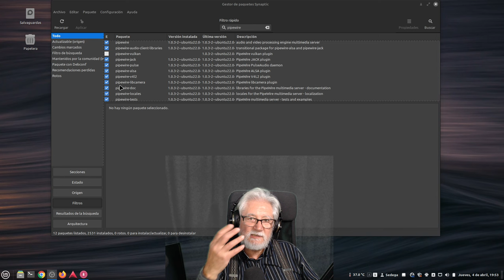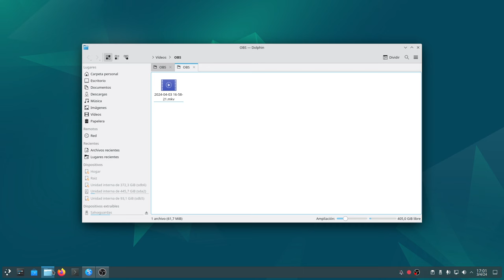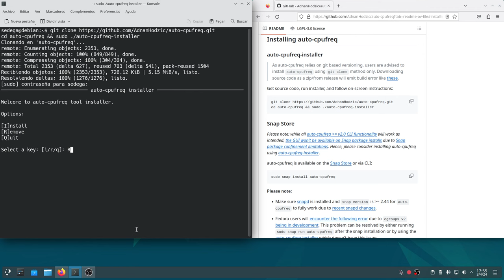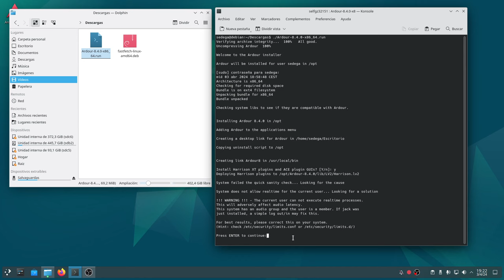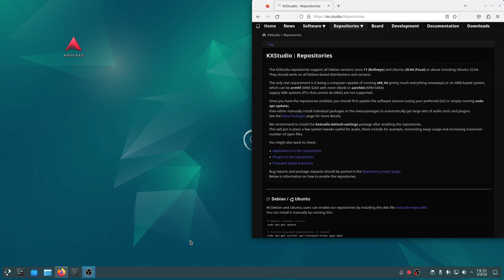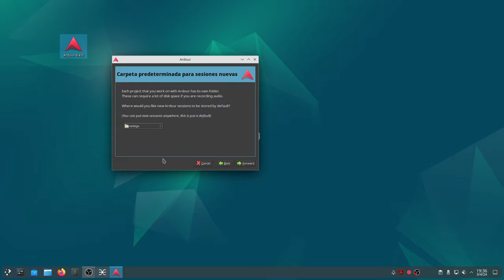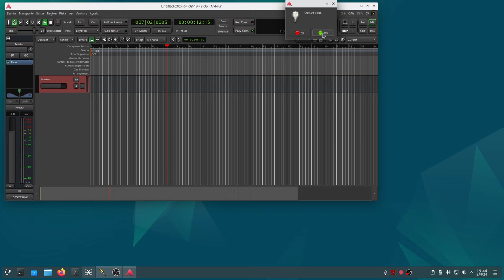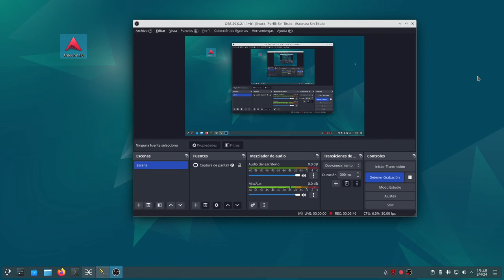Debian 12: Pipewire, Ardour y Jack: No logro la conexión idónea.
Punto final. Dejo para quien quiera recoger el testigo, la tarea de casar Pipewire con Ardour - Jack. El resultado siempre es el mismo: Ardour se queda fuera de Pipewire cuando lo arrancas.
Repito lo que digo en el prólogo: Hay dos módulos de Pipewire, cuando lo instalas  a través de Sinaptyc, que tienen "paquetes rotos" (tanto en 0.3.65 como en 1.0.3). Son "pipewire-audio-client-libraries" y "pipewire-alsa" ¿Serán estos los culpables?